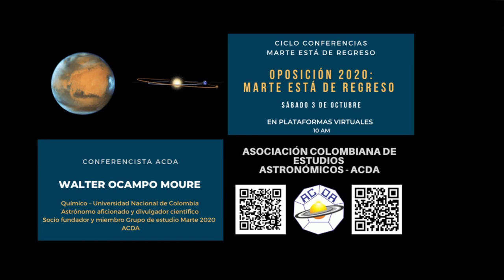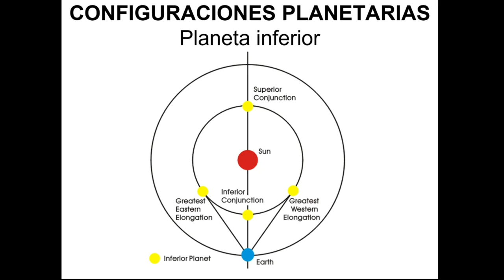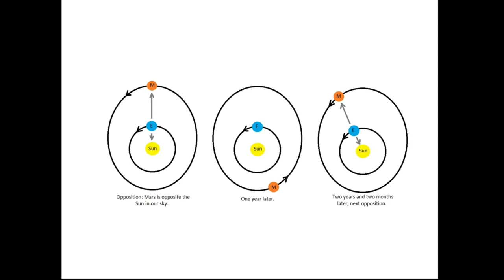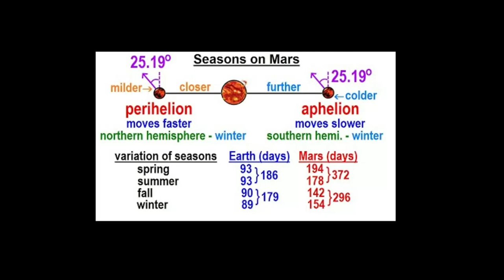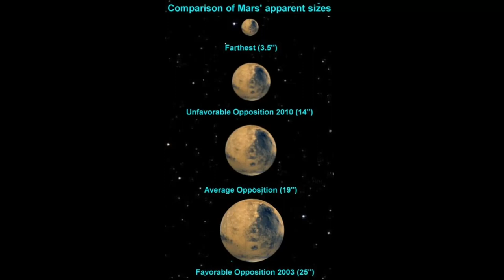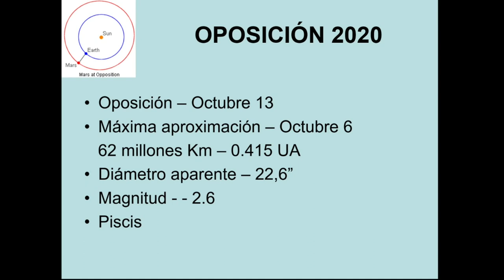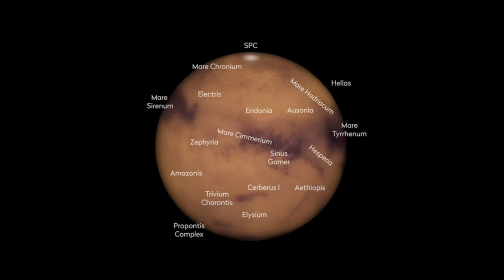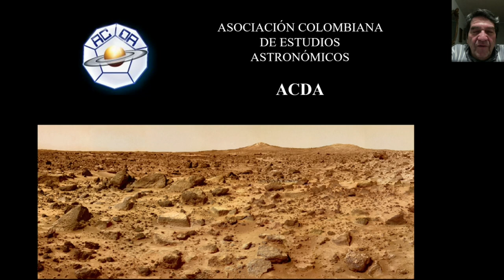OPOSICIÓN 2020: MARTE ESTA DE REGRESO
Cada dos años, dos meses, Marte se encuentra en la posición planetaria denominada “Oposición”, durante la cual se acerca a la Tierra”. El 6 de octubre del presente año, nuestro planeta vecino se encontrará a solo 0.415 unidades astronómicas de nosotros.

No volverá a estar tan cerca hasta septiembre del 2035. En esta conferencia se tratará el tema de las oposiciones planetarias, centrándonos en las marcianas y resaltando su importancia.

WALTER OCAMPO MOURE
Químico – Universidad Nacional de Colombia
Socio fundador y miembro del Grupo de estudio Marte 2020 – ACDA